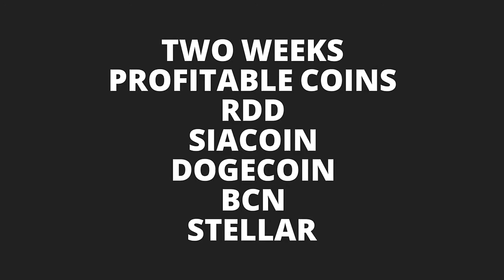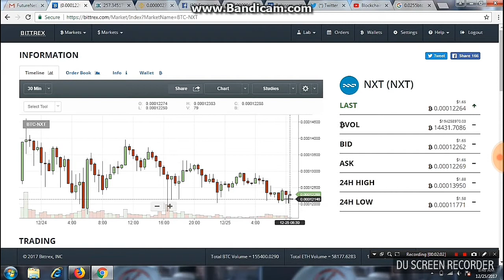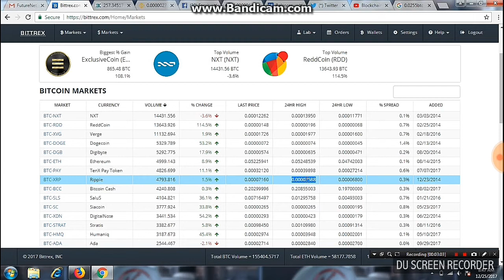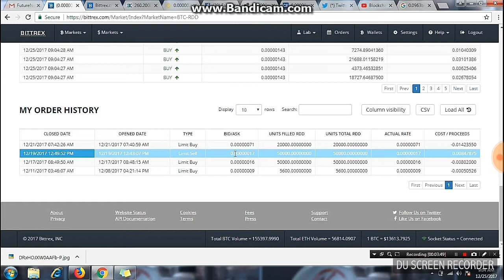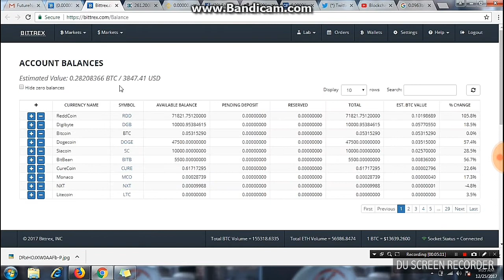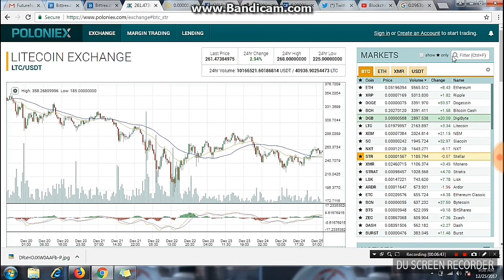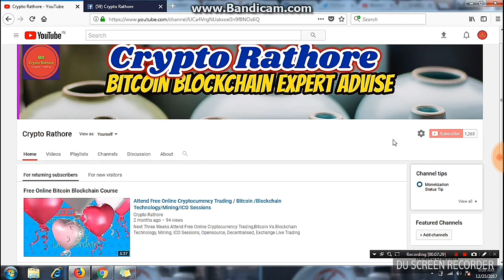Five Coin For Two Weeks Buy and Hold Earn Profit in Hindi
RDD, Siacoin, Dogecoin, Bytecoin(BCN) AND Stellar (STR)
: Reddcoin (RDD) - a Sleeper - most widely used Social Network Coin in the World - Flying under the Radar since 2014. Working with every Social Media platform, it is the only currency that many children under the age of 10 have ever known.